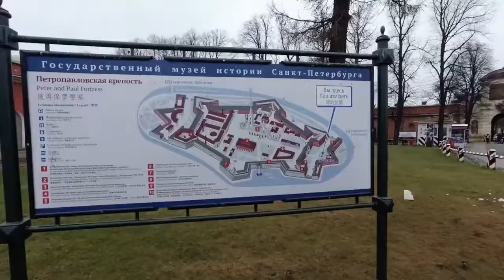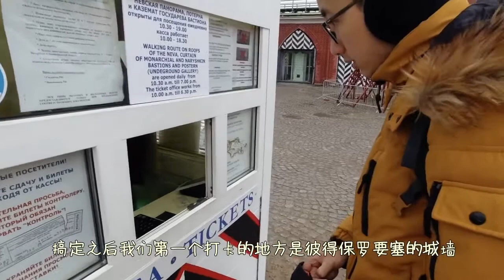【俄罗斯旅居vlog3】彼得保罗要塞旅行攻略来喽！ | 微博游记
欢迎大家来到微博游记，跟着我游玩世界各地，带你看见不一样的风景！
如果你喜欢我的影片，请不要忘了订阅及留言支持！
微博：小恩带你看世界